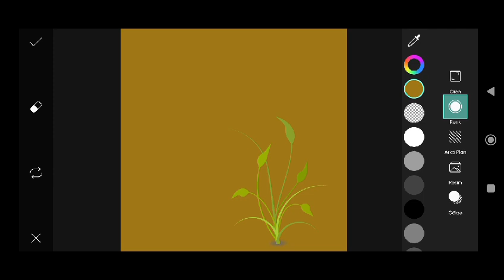Trending HDR video | A Screen Of Pure Pink sdc editing cc | Background | Bp Backdrop A380F #333